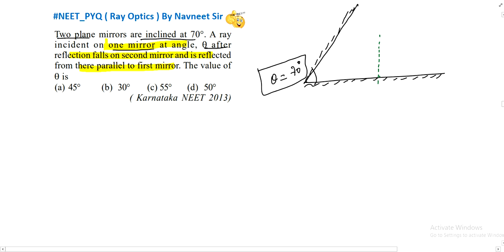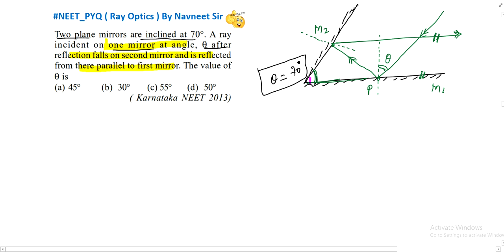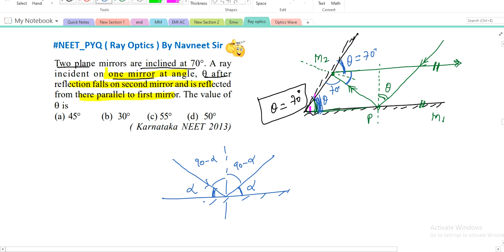Two plane mirror are inclined at 70 degree . A ray incident on one mirror at angle thetha ..........